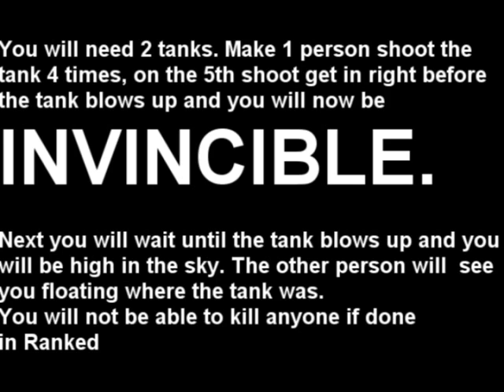Call of Duty World at War Glitches- Out Skirts Tank Glitch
Glitch/Floating/Invulnerable